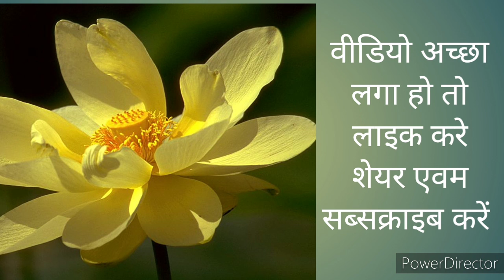ईमानदार लकड़हारा छत्तीसगढ़ी कहानी कृष्ण कुमार साहू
यह एक छत्तीसगढ़ी कहानी है